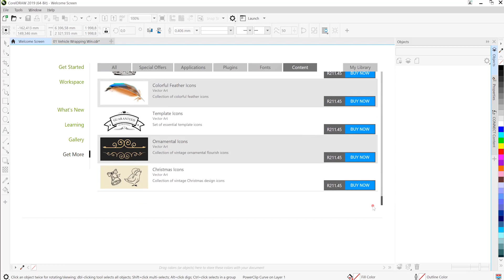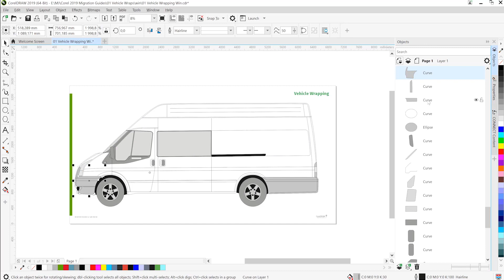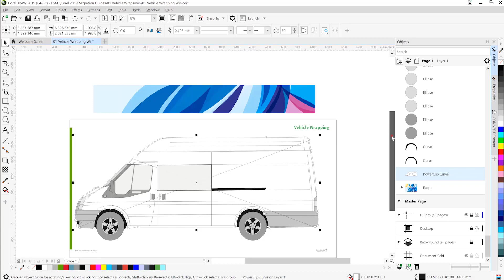Vehicle Wrap Workflow | CorelDRAW for Windows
This video takes you through the unique workflow capabilities available for vehicle wraps designs, in CorelDRAW Graphics Suite. Mo Jogie, explains how to access the Transportation Pack, available in the CorelDRAW's Welcome Screen, as well as how you can quickly manipulate vehicle templates and add your personal touch.